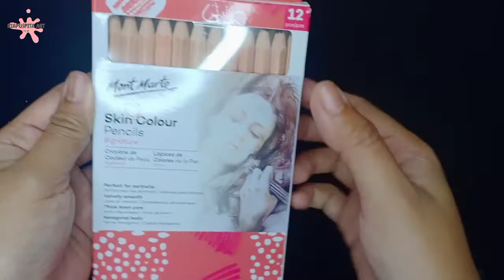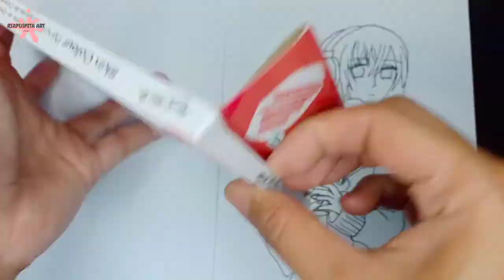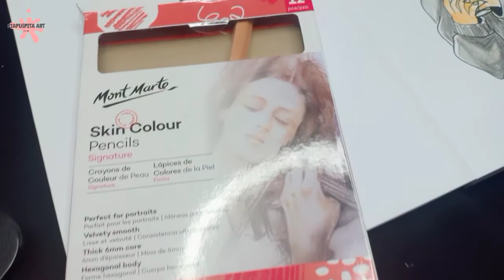Review Pensil Warna Mont Marte "Skin Colour" untuk Mewarnai Anime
Review pensil warna Mont Marte Skin Marte
Review Art Supplies

Hi, saya Ria.
Saya akan mereview pensil warna yang baru saja saya beli yaitu Mont Marte Skin Colour Pencils..
Sebenarnya video ini juga saya tujukan kepada salah satu temanku, dia minta digambarkan ANIME.
Jadi sambil menyelam minum air.

Kalian bisa mendapatkan pensil warna mont marte dengan harga Rp65.960,00 di link berikut ini:

MUSIK

Tittle : I See You
Genre : Acoustic
Style : Calm, Positive
Instrumentations : Acoustic Guitars, Organ, Percussion, Cymbals, Tambourine
Composed by : The Second Life
Tittle : Good To Know
Artist : Jordan Padilla
Album : Good To Know, Kinemaster Music Collection
Genre : Dance
Style : Cool, Stylish
Instruments : Synth, Synth Lead, Bass, Drums
Composed by : Bumsool Kang, Jinu Lee